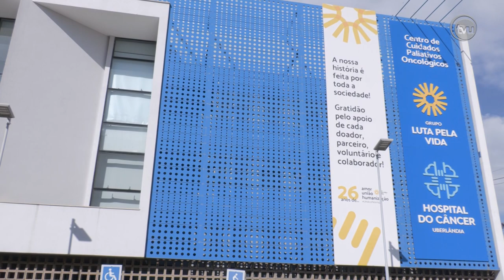Casos de câncer em menores de 50 anos aumentam em Uberlândia (Reportagem INFORMATIVOTVU-12/07/24)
O aumento de casos de câncer em pessoas com menos de 50 anos preocupa especialistas em Uberlândia. Confira que em dois anos mais de 630 pessoas foram diagnosticadas com a doença.

Ficha técnica:
Apresentador/Editor-Chefe: Júnior Caritel
Produção: Naiara Ashaia
Reportagem: Andrea Rochael e Matheus Minuncio
Estagiária: Wyllorrany Amorim
Cinegrafia: Felipe Leonardo
Edição de imagens: Fernanda Rosa
Intérprete de libras: Priscila Gadelha
Master: Ronaldo Sobreira
Direção de TV: Rogério Faustino
Diretora executiva: Gislaine Martins